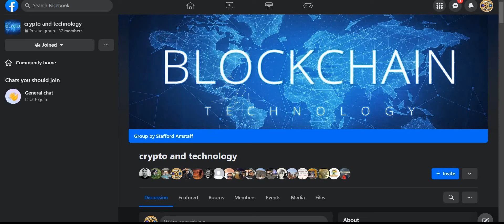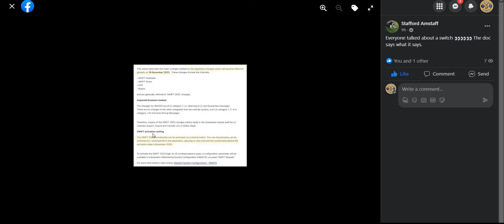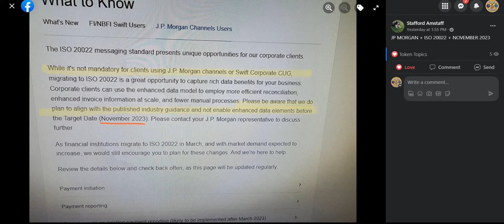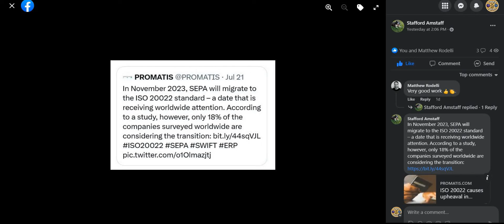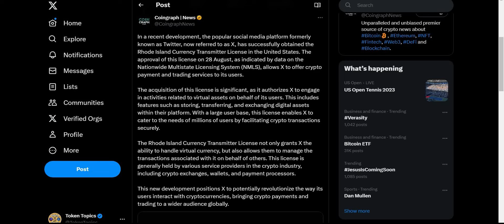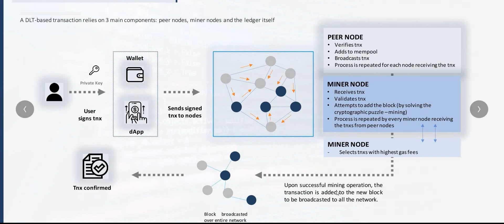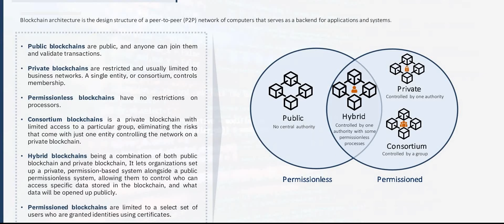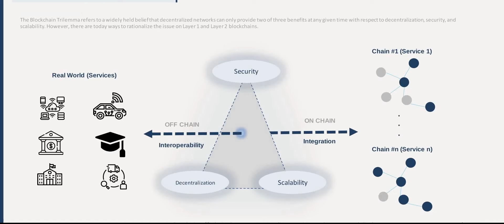🎇 XRP XLM XDC 🎇 ISO20022 November to Remember. Crypto Coming to X Formerly Twitter! BULLISH!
GET YOUR CRYPTO OFF THE EXCHANGES